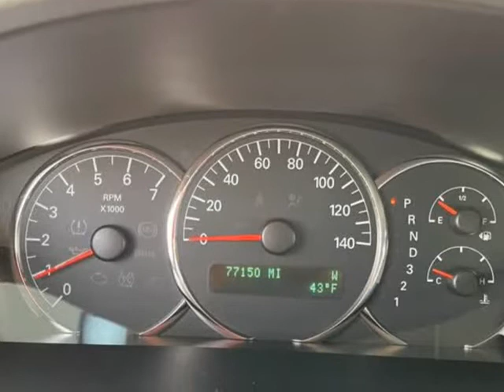2009 Buick LaCrosse 4dr Sdn CXL (Naperville, Illinois)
31w377 Schoger Dr
Naperville